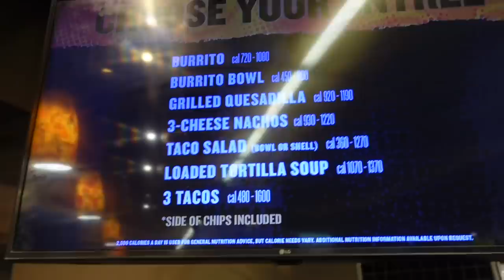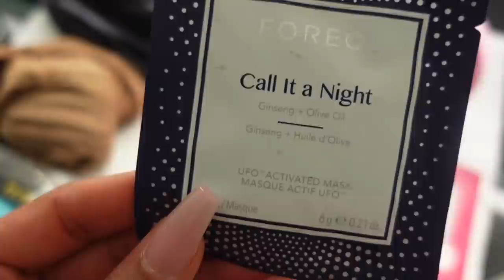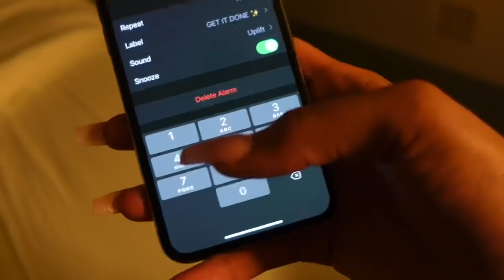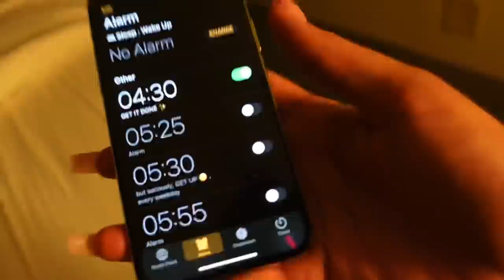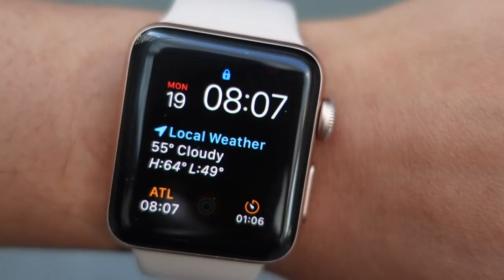FLIGHT ATTENDANT LIFE in 12 hours | Overnight Trip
(Psalms 139:14)